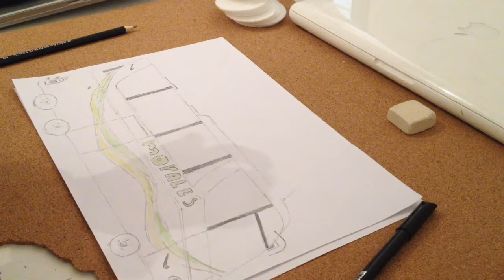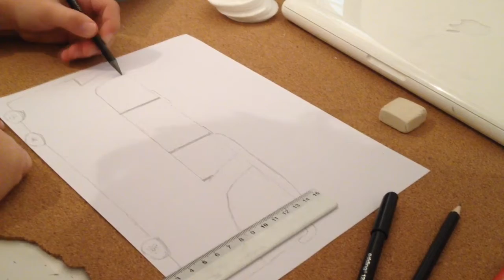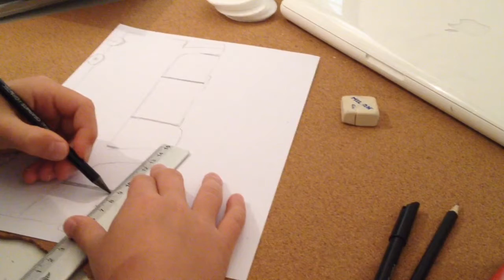Drawing A Bus Part 2